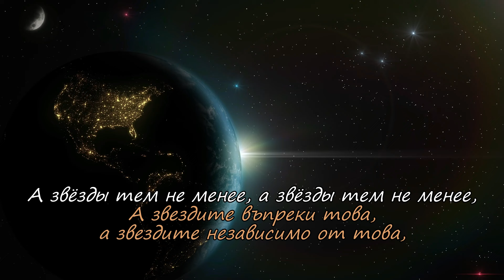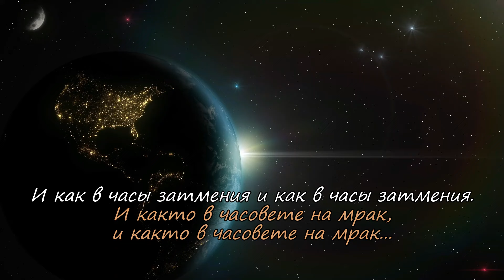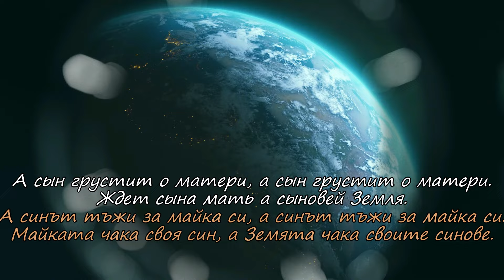Земляне - Трава у дома - Тревата пред дома (BG subs, Ru lyrics) HD 1080p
Клиповете които създавам и публикувам със съдействието на Цвети не са с комерсиална цел. Чрез тях според нас, ние популяризираме хубавата музика и филми.